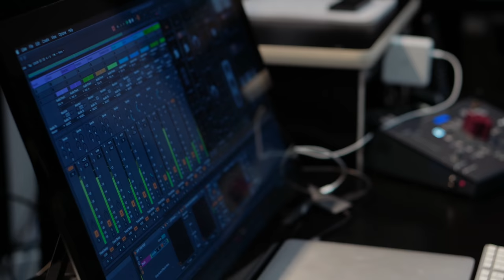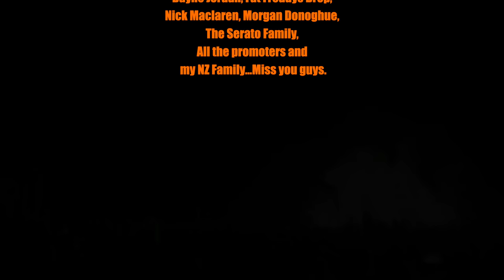WESTEND EP! DJ JAZZY JEFF & UHMEER!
Last New Years...We brought in 2020 in New Zealand with so much optimism for the year. My son Uhmeer and I recorded a EP there to release later in the year. When we came home the world completely changed. Looking at this reminds us to be grateful for what you have because it all can change in a blink of an eye! So with that being said...I’m happy to present WESTEND EP..The Visuals! Shout to Montez,Zimmie,Dayne,The Serato Team,Morgan Donoghue and all the promoters and family in NZ. Shout to Dan Maffett for the video & my wife Lynette!